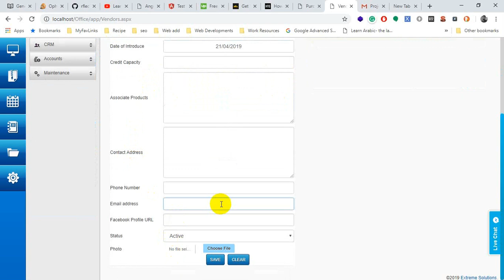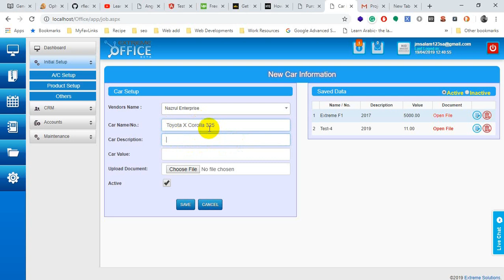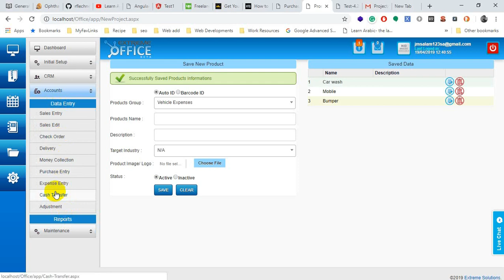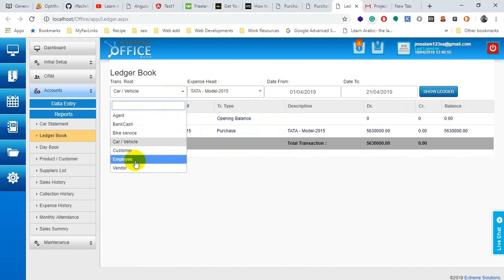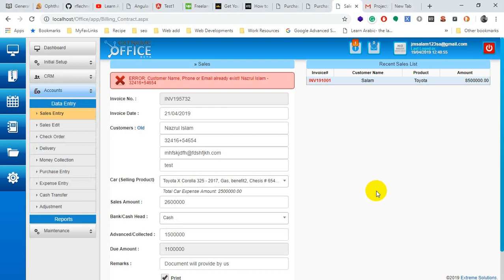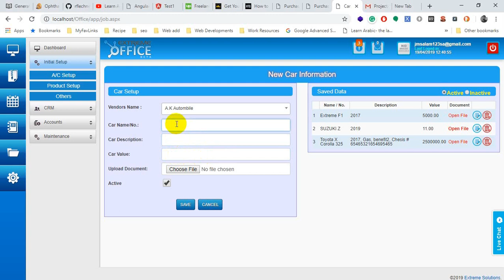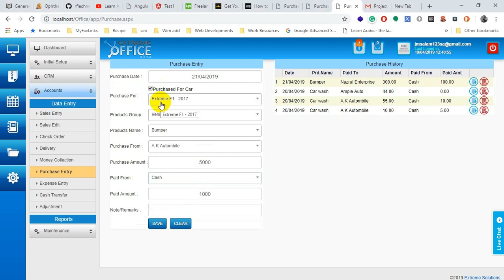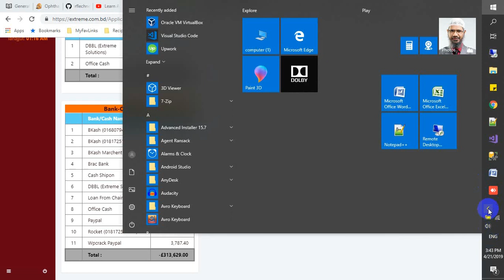Automobile Showroom Management Software in Bangladesh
Extreme OFFICE is an online software can be used for automobile showroom management in Bangladesh. Perfect solutions for Automobile sales and service dealers having Independent shop for Sales, Service and Spare Parts Management. This software is easy to operate with simple menu driven options.

Vehicle dealership management system in Bangladesh to manage step by step process in purchasing and selling vehicles like cars, bikes from show room. This system automates computerize total process included in show rooms from customer request to end process till vehicle is purchased by customer.

EXTREME SOLUTIONS
600, Sheikh Mujib Road,
Wali Mansion, 4th Floor, Choumuhani, Agrabad, Chittagong.

Made with ❤ in Bangladesh

Vehicle showroom is a place where the booked vehicles of the customers are being delivered on time. It will require many procedures that need to be completed before getting the vehicle delivered.